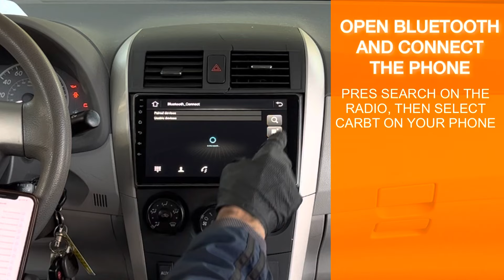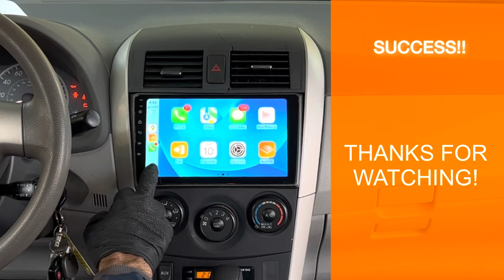THE CORRECT WAY TO SETUP WIRELESS APPLE CARPLAY VIA ZLINK